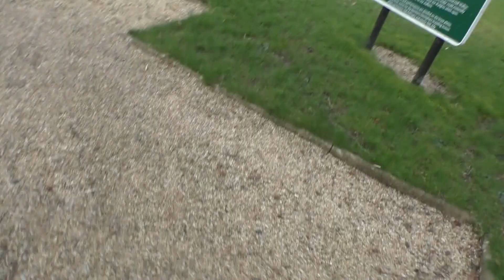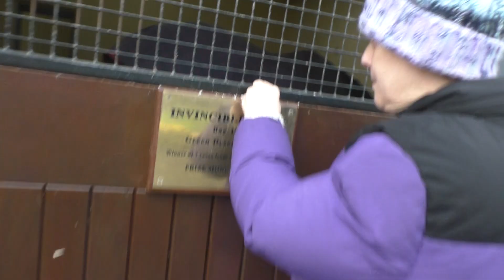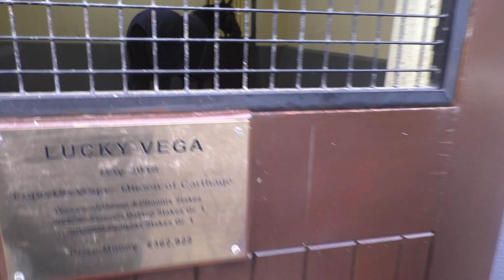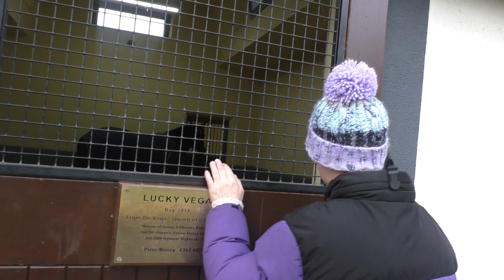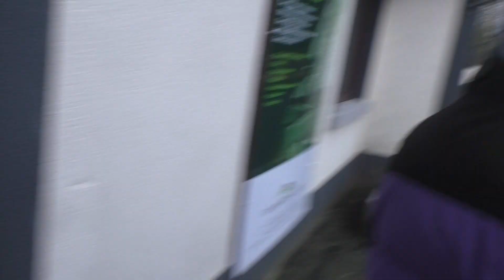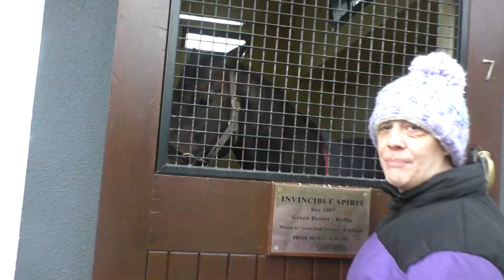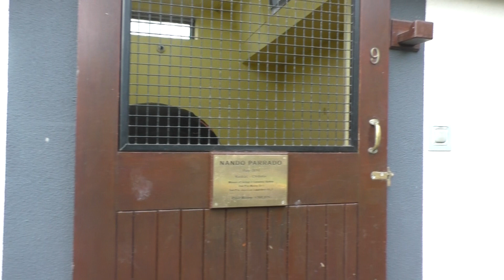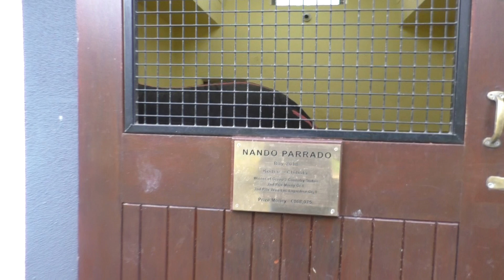The Irish National Stud 2024 Season 2024-02-25 Sunday - SIBLING HONOUR'S Birthday, video 4